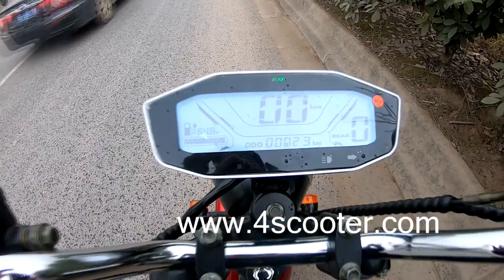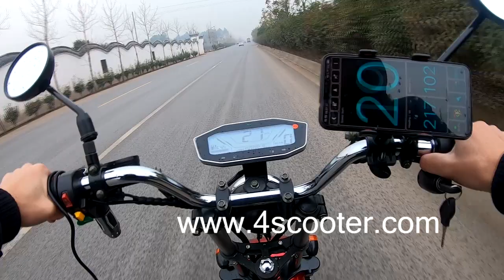Speed Test on EEC Citycoco Model 2019 (ES8004VIII EEC)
On the EEC citycoco 2019, we have add an extra battery box on the scooter. It is the optional for different buyers, which has double battery pack request on the scooter. The range is more than 100km per charge on double 20Ah litium battery pack.

The video is about the speed test on the citycoco. We have set 3 differet speed level on the citycoco sample prototype. I tested all the 3 levels on the speed, until it is raining. :-(